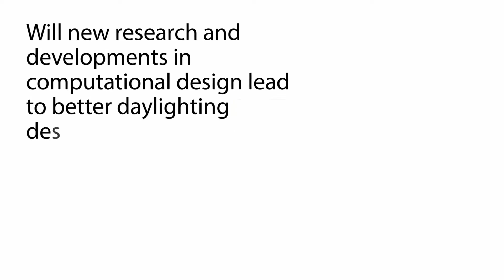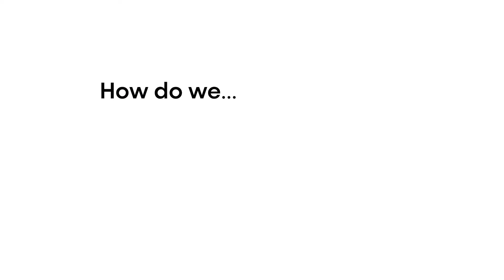J. Mardaljevic, A. Pacheco Diéguez, M.C. Dubois, A. Dervishaj, C. Ticleanu on Computational Design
John Mardaljevic (UK), Founder/director, Daylight Experts Ltd
Daylighting Design: Bridging the Gap Between Performance and Planning

Alejandro Pacheco Diéguez (SE) & Marie-Claude Dubois (SE) Architect, White Arkitekter & Associate Professor, Lund University
Early-Design Daylight Compliance Prediction Method Derivation Of Maximum Allowable Room Depth From Façade Daylight Metrics

Arlind Dervishaj (FI), Architect, ARCO Architecture Company
Daylight for Regeneration: Digital Design at urban and architectural scales for performance and wellbeing

Cosmin Ticleanu (UK), Principal Consultant, BRE
Assessing Daylight Provision Calculations in EN 17037

Build For Life Conference 2021
To accelerate the development of better building strategies, VELUX hosted the inaugural Build for Life Conference, in November. The conference is a global event that brings together architects, builders, engineers, designers, planners and other industry professionals.

The Build for Life Conference 2021 featured a series of keynote presentations by thought leaders, as well as panel discussions focused on relevant innovations in building design, technology, sustainability, and health.

Over the course of three days, we have reached more than 24.000 viewers worldwide.

The Daylight Symposium Stage
Since 2005, the Daylight Symposium has explored the power of daylight to create healthy and resilient buildings. Last year, more than 40 leaders in daylight research and practice come together to answer a single, critical question: can we bridge the gap between daylight research and practice for the good of people and planet?

Get inspired by leading experts exploring the connection of people and the planet through healthier, more sustainable buildings in the knowledge centre for Build for Life presented by VELUX.